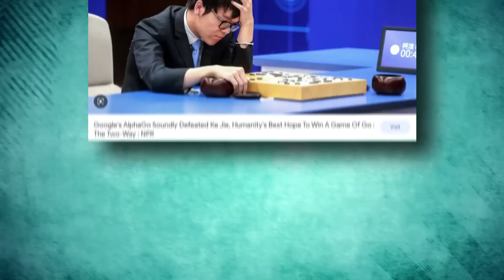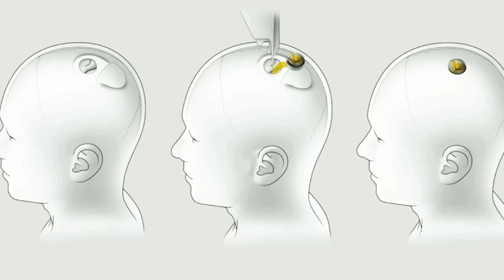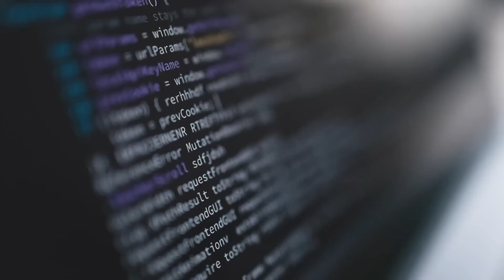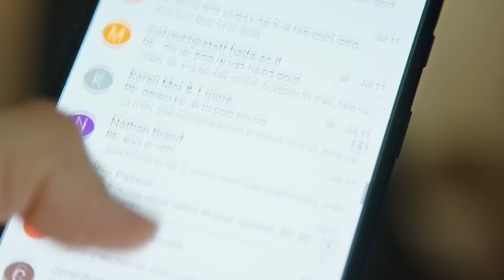Elon Musk - The AI Revolution Is Here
Through his businesses neuralink and openai, Elon Musk, a visionary entrepreneur and innovator, has significantly advanced the field of artificial intelligence. The future of humanity could be affected by AI, according to forecasts made by Elon Musk in recent years, including the chance that it would surpass human intelligence and drastically transform how we live and work.

Priority one should be given to comprehending the potential and constraints of AI. At its most fundamental level, artificial intelligence (AI) is a collection of algorithms and machine learning strategies that enable computers to carry out operations that would typically require human intelligence, such as comprehending language, spotting patterns, and making judgements.

Although artificial intelligence (AI) has advanced significantly in recent years, it is still constrained by its inability to think and reason like a person and needs enormous amounts of data and computer power to do even seemingly basic tasks.